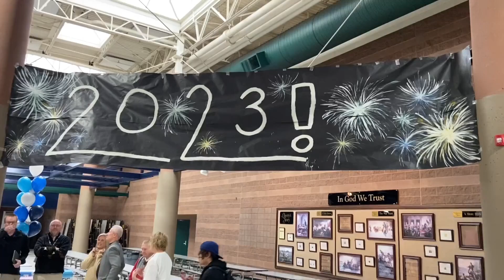Snow Canyon High School recognize Assistant Principal of the Year Kyle Campbell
ST. GEORGE — Kyle Campbell is not the kind of person who wanted any of what he received in abundance Friday morning at Snow Canyon High School.
Written by E. George Goold.